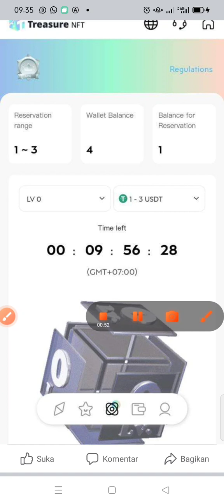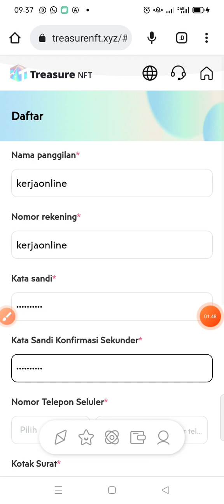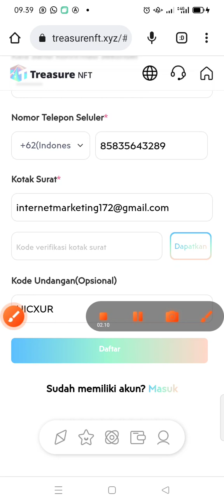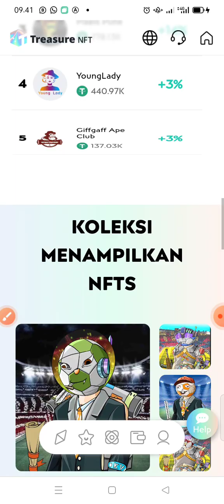Garap awal agar cepat CAIR RUPIAH💲|| Kerja Online dari Rumah || Website Penghasil Uang Dollar di HP📲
Projek MINING NFT milik USA CALIFORNIA🇱🇷
Masih AWAL dan BARU RILIS jangan ketinggalan NO KYC, NO KODE OTP HP
Get Bonus 5 USDT buat TRADING MINING NFT

Mirip dengan MINING Minterest NFT • DEFI
🍬 Send Username : Nickname & Account
🍬 Send email
🍬 Verifikasi Kode OTP Email
Done login